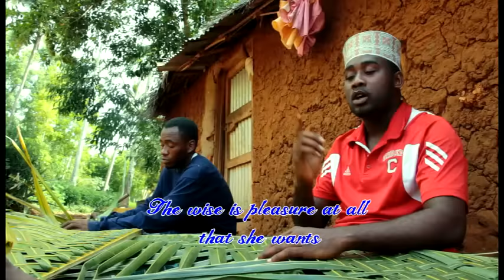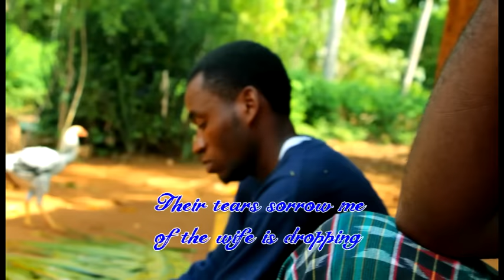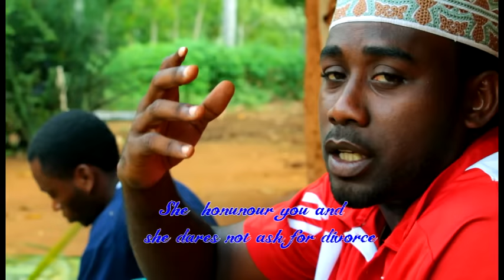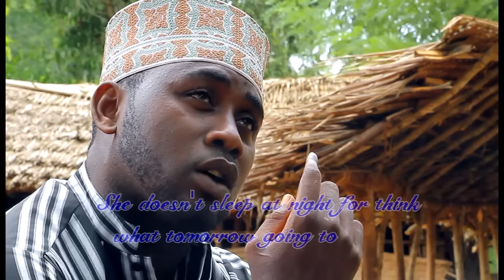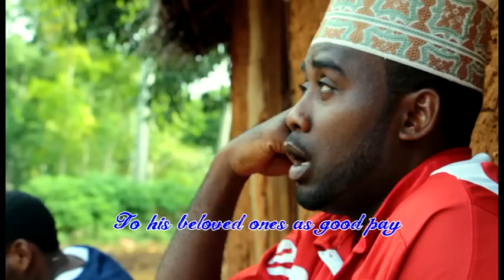CHOZI LA MKE...QASWIDA AHLUL MADINA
MADRASA SHOP QASWIDA